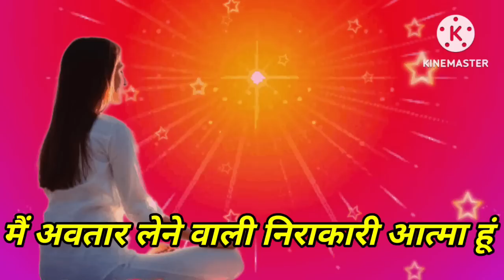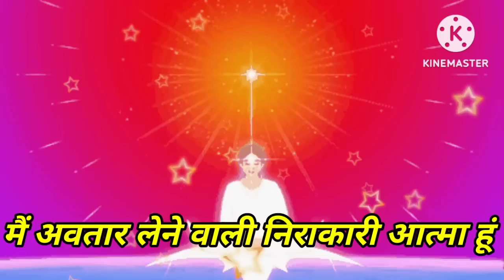अमृतवेला योग में 5 मिनट आज के स्वमान का अभ्यास | 5 Minute Swaman Practice | Bk Swaman Dril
5 Minute Swaman Practice
aaj ka swaman bk anita
aaj ka swaman
swaman by bk suraj bhai
swaman by bk Shivani
pandav shiv shakti sena